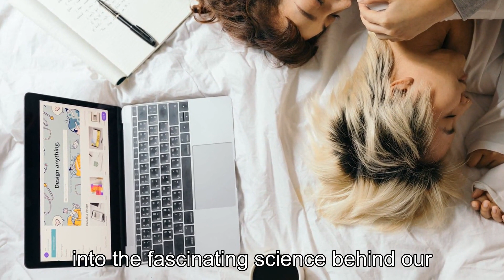Why Do We Constantly Crave Sex? The Surprising Truth Revealed!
Title: The Science Behind Our Sexual Cravings - Exploring the Surprising Truth!Join me in this exciting journey as we explore the science behind our sexual cravings. From ancient times to modern-day studies, sex has always been a fascinating topic, but have you ever wondered why we crave it so often? In this intriguing video, we will reveal the surprising truth behind our sexual desires and explain the mechanisms that drive us towards them.We will start our exploration by looking at the evolutionary reasons for our sexual cravings and how it has helped humanity survive and thrive. From there, we will delve into the psychological and physiological factors that contribute to our sexual desires. Not only that, but we will also take a look at the societal and cultural influences that shape our views on sex.Our journey will be filled with interesting facts, studies, and anecdotes that will captivate your attention. By the end of the video, you will have a deeper understanding of human sexuality and why we crave it so much.So, what are you waiting for? Click on the video and join me on this adventure as we unravel the mysteries of our sexual cravings.